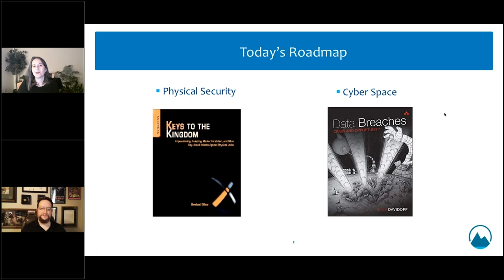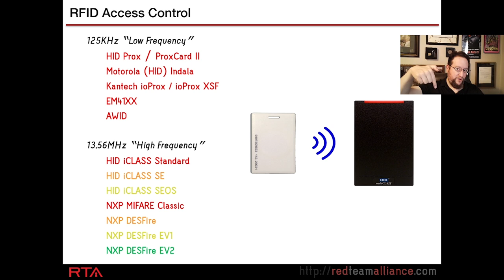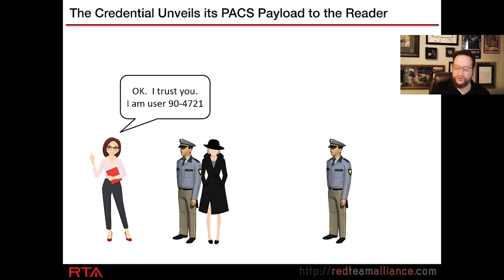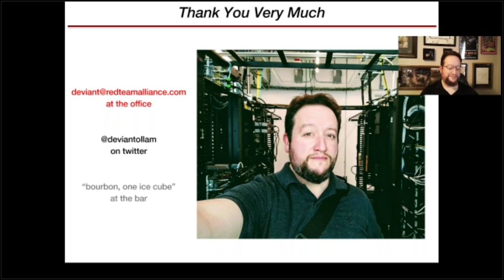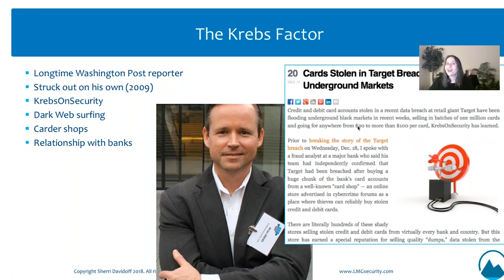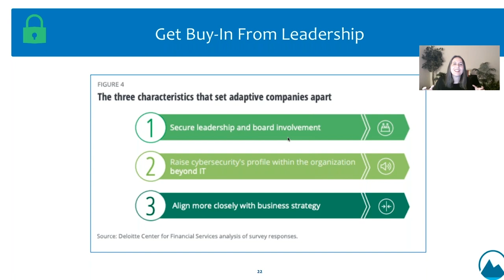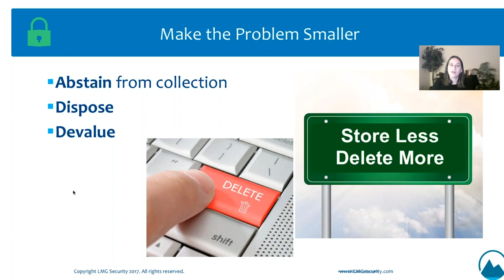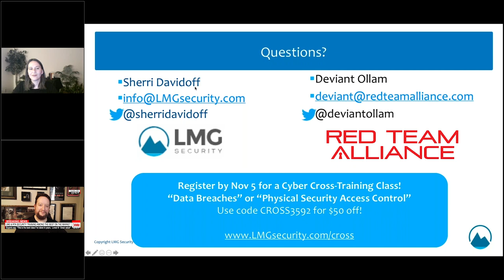Eating the Security Elephant - A Security Seminar with Sherri Davidoff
This hour long seminar consists of Sherri Davidoff and I approaching the concept of breaking down and prioritizing the pieces of seemingly insurmountable problems and challenges.  After all, how does one eat a proverbial elephant?  One bite at a time.  "Start by doing what’s necessary... then do what’s possible... and suddenly you are doing the impossible."

Sherri's firm LMG Security and my firm The CORE Group are offering joint training toward the end of this month of November and at the start of December.  It's all online and covers the topics of RFID Access Control Systems and Responding to Ransomware.

... we'd be glad to see you in class with us!